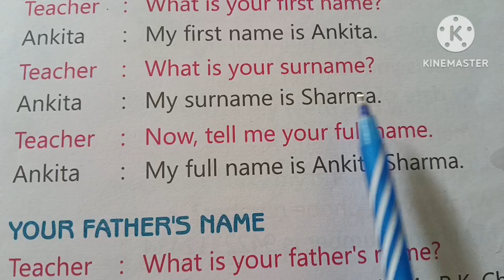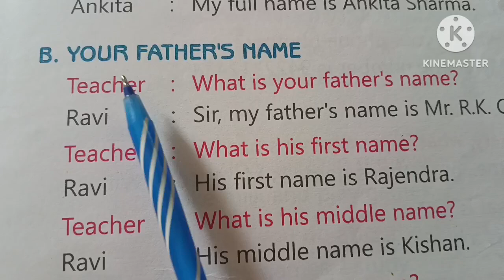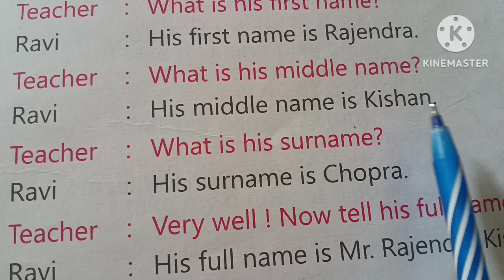Spoken English (Telling Names)